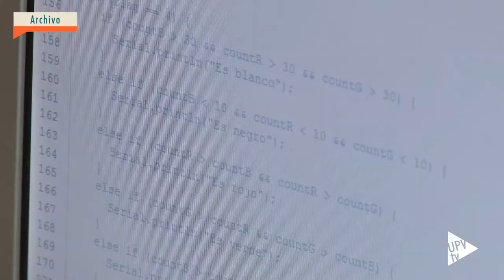Olympic Robotic Challenge 2017 - Noticia @UPVTV 24-05-2017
Olympic Robotic Challenge es la mayor competición de robótica que se celebra en la Universitat Politècnica de València. Organizada desde hace dos años por Makers UPV – grupo integrado en el programa Generación Espontánea de esta universidad – permite aplicar todo lo aprendido en clase y divertirse – construyendo y programando un prototipo de robot –.

Para acudir preparados a esta olimpiada de robótica, a los participantes se les ha dado la posibilidad de realizar diferentes cursos meses antes del gran día. También, la opción de adquirir un kit con todos los componentes necesarios para construir un robot.

Una carrera de velocidad, hallar la ruta adecuada dentro de un laberinto de siete metros en el menor tiempo posible, una batalla de sumo, seleccionar piezas y un partido de fútbol. Estas son las cinco pruebas de la competición. Cada una de ellas cuenta con su propia normativa y características específicas, pero en todas se mide la velocidad y robustez, así como el diseño de los robots.

En total, 27 equipos han participado en la cuarta edición. De ellos, un 50 por ciento pertenecen a la UPV. Entre ellos, los integrantes de Machacabot; quienes con su robot conquistaron el tercer puesto de la clasificación general de la competición.

La edición de 2017 del desafío robótico olímpico de la UPV ha contado con la colaboración de la asociación Amicrotech, de la Universitat d’Alacant, y EngiOn, de la Jaume Primer.